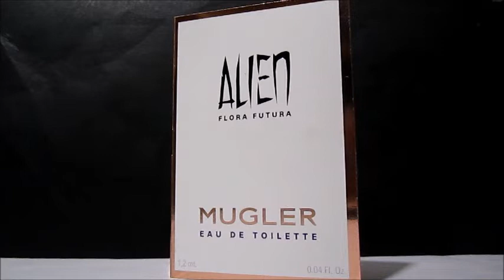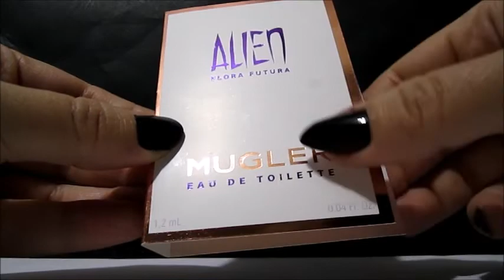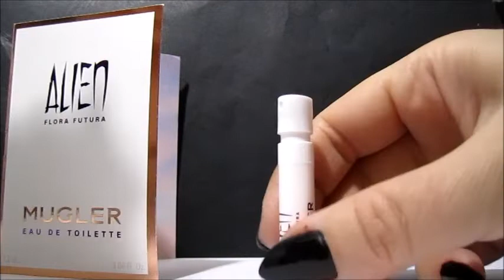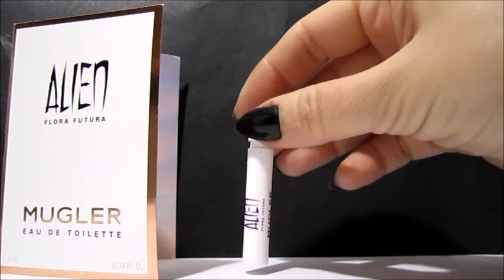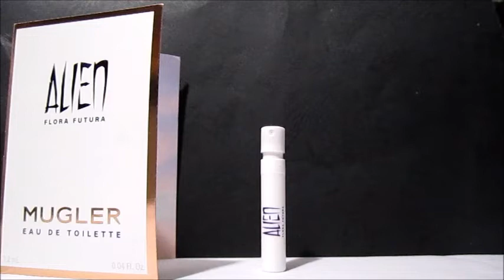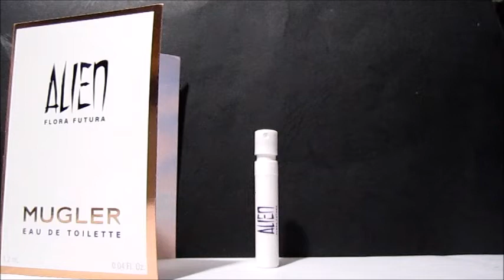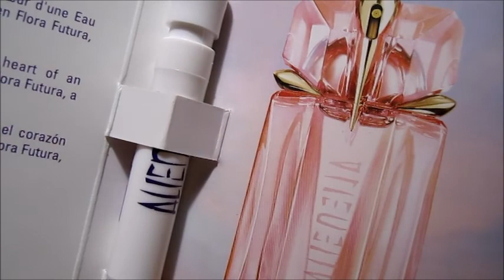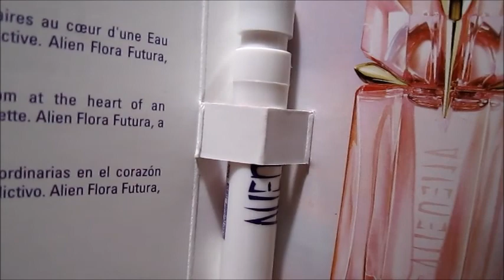Alien Flora Futura (Mugler)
ТВ Alien Flora Futura Thierry Mugler
Резюме: сквозь "Пришельца" проклевывается острый цитрусовый росток и прорастает прохладным молочно-белым цветком мясистого кактуса. Сандаловая база и отголоски Ауры.

Парфюмеры: Dominique Ropion, Jean-Christophe Herault
Верхняя нота: яванол, пальчатый цитрон (рука Будды) / апельсин
Средние ноты: селеницереус (кактус "Царица Ночи") / жасмин, розовая вода
Базовые ноты: ваниль, сандал, белая амбра.

0:00 идея аромата
3:05 две пирамиды
3:30 оформление пробника
5:33 аромат
12:20 парфюмеры
12:49 парфюмерные аналогии